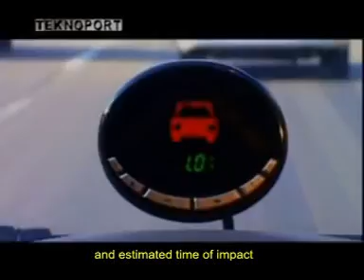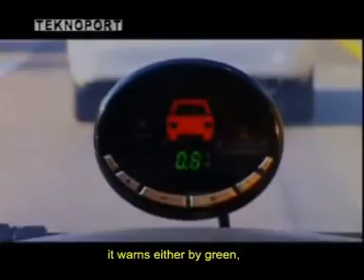Mobileye Technology Will Be Part of Daily Life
Mobileye Technology Will Be Part of Daily Life , Turkish with English subtitles